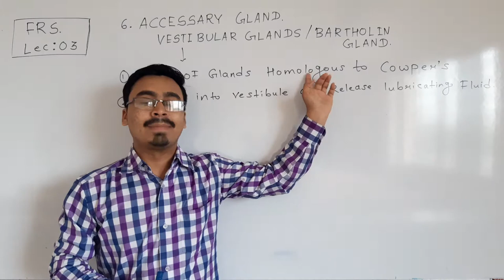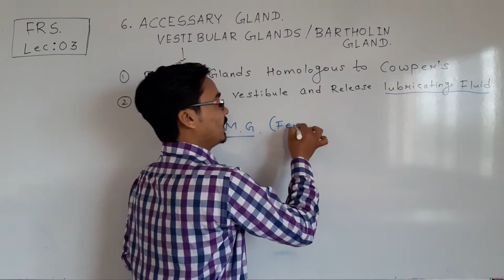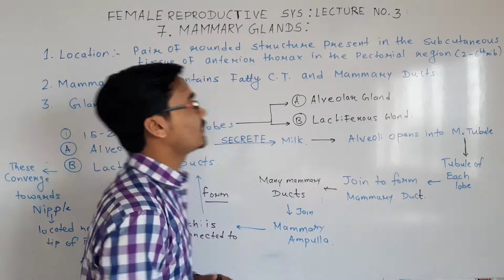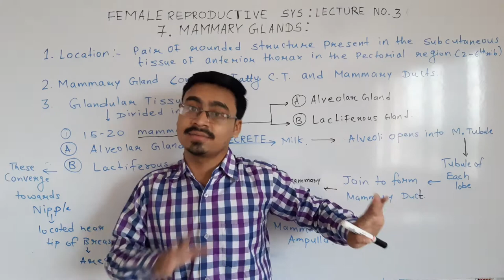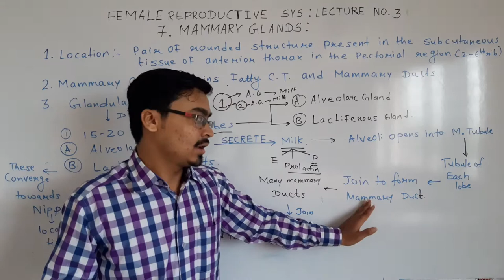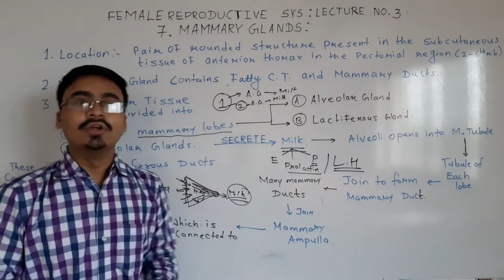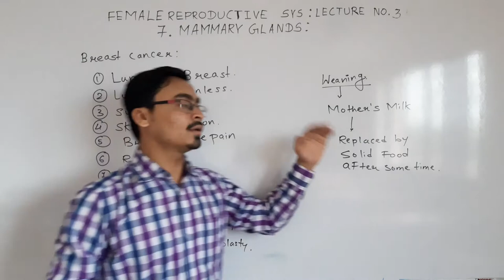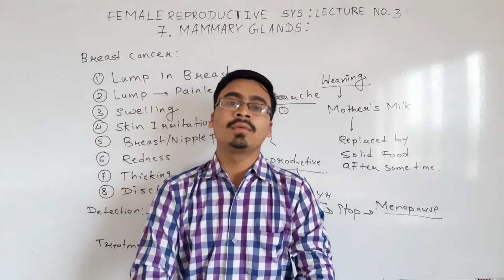LEC: 09 MAMMARY GLAND (CHAP.2 REPRODUCTION IN HIGHER AND LOWER ANIMAL CLASS 12 FEMALE EXTERNAL PART)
A mammary gland is an exocrine gland in humans and other mammals that produces milk to feed young offspring. Mammals get their name from the Latin word mamma, "breast". The mammary glands are arranged in organs such as the breasts in primates (for example, humans and chimpanzees), the udder in ruminants (for example, cows, goats, and deer), and the dugs of other animals (for example, dogs and cats). Lactorrhea, the occasional production of milk by the glands, can occur in any mammal, but in most mammals, lactation, the production of enough milk for nursing, occurs only in phenotypic females who have gestated in recent months or years. It is directed by hormonal guidance from sex steroids. In a few mammalian species, male lactation can occur. With humans male lactation can occur only under specific circumstances.

Chest wall

Pectoralis muscles

Lobules

Milk duct

Fatty tissue

Skin

DetailsPrecursorMesoderm
 (blood vessels and connective tissue)
Ectoderm[3]
 (cellular elements)ArteryInternal thoracic artery
Lateral thoracic artery[1]VeinInternal thoracic vein
Axillary vein[1]NerveSupraclavicular nerves
Intercostal nerves[2]
 (lateral and medial branches)LymphPectoral axillary lymph nodes